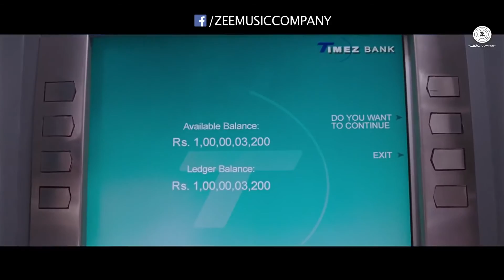"Sharafat Gayi Tel Lene" Hindi Movie Trailer Jan 16, 2015